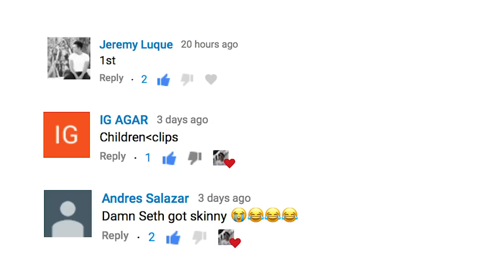George Lopez Gives Motiviational Advice To Skateboarders In Downtown Los Angeles!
this is a long video where we adventure the heart of los angeles In downtown and it leads to us running into george lopez enjoy!